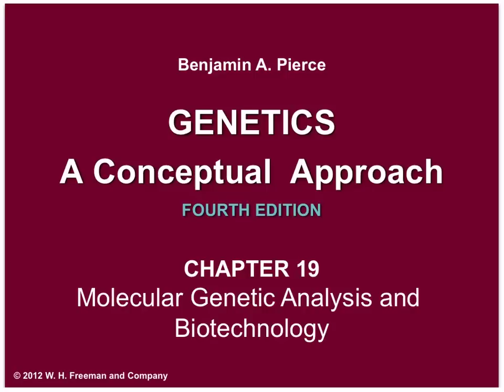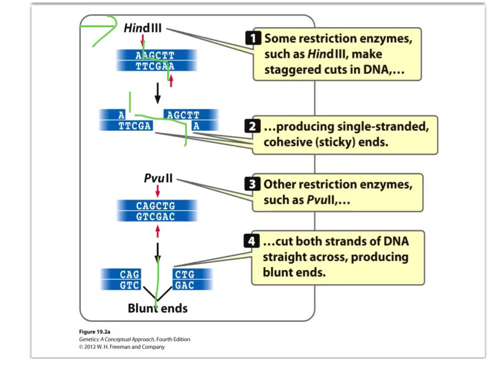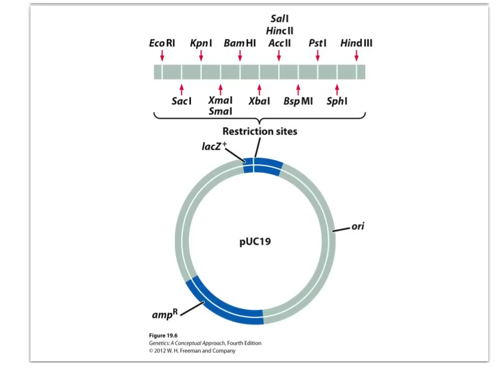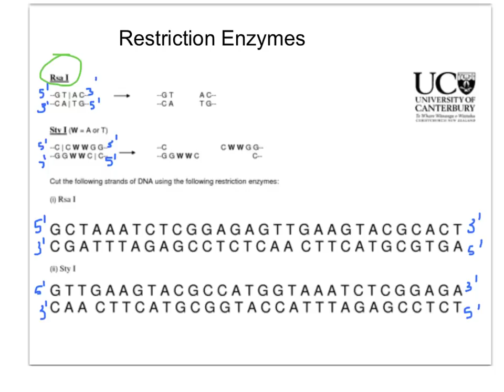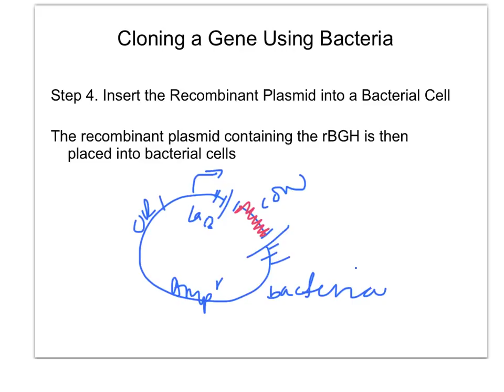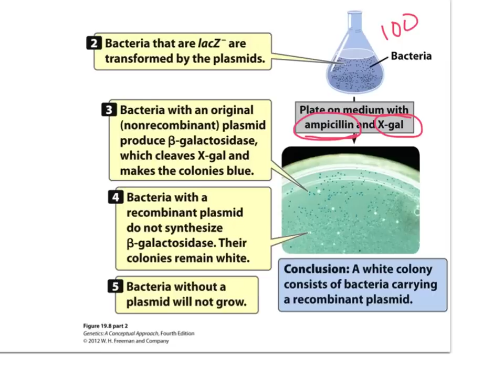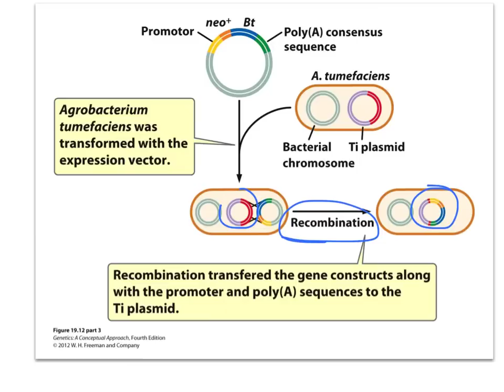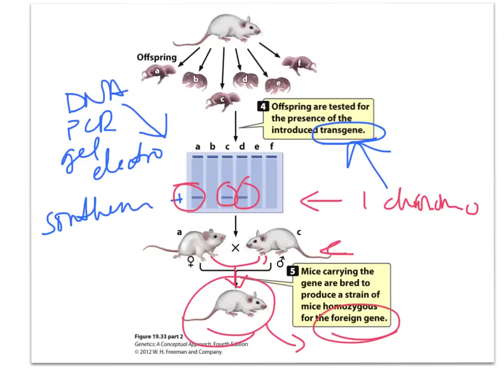Biol 360 Tutorial MolecularTechniques PROTEINS